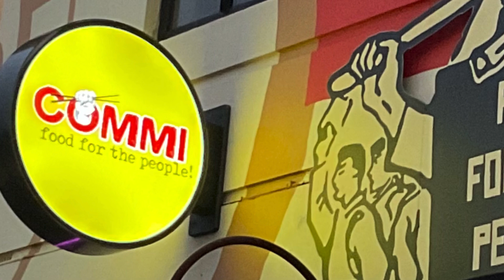TIN FORK: WINSTON GABON, manager of Commi Restaurant in Christchurch, New Zealand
Asian fusion finds its way to Christchurch

The San Diego Reader is an alternative newspaper published every Thursday focusing on local events, dining, music events, movies,  neighborhoods, and arts.